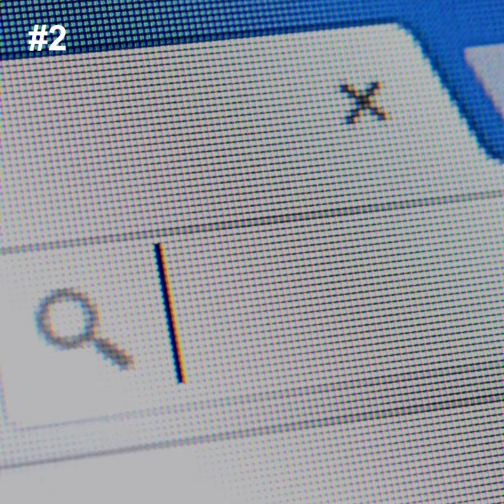Les réflexes cybersécurité au quotidien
Face aux cyber-risques toujours plus nombreux, adoptez les réflexes sécurité, particulièrement pour protéger l'accès à votre banque à distance et pour vos paiements quel que soit l'équipement que vous utilisez (ordinateur, tablette, smartphone).

@Getty images